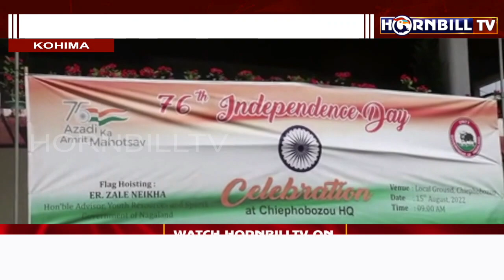76TH INDEPENDENCE DAY: ZALE NEIKHA UNFURLS NATIONAL FLAG IN CHIEPHOBOZOU HQ